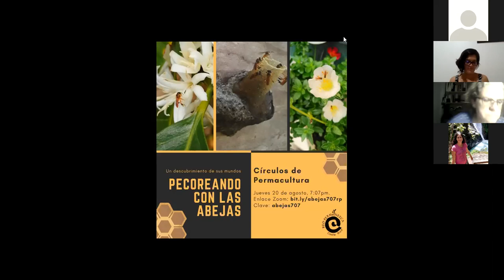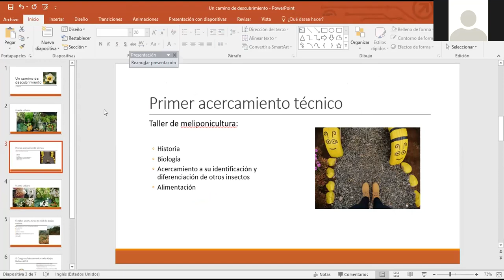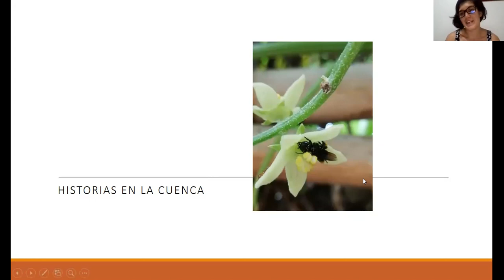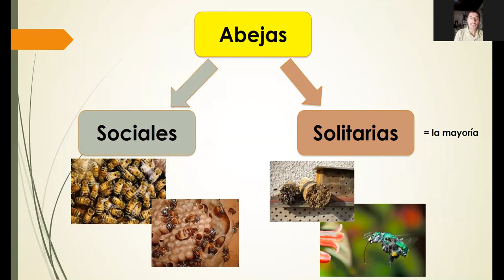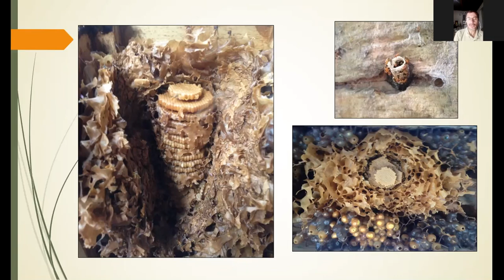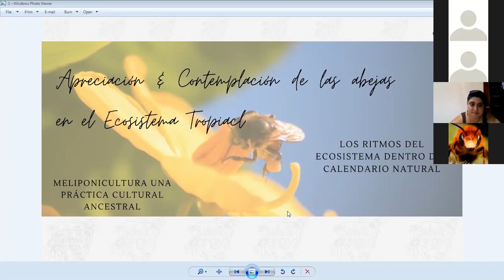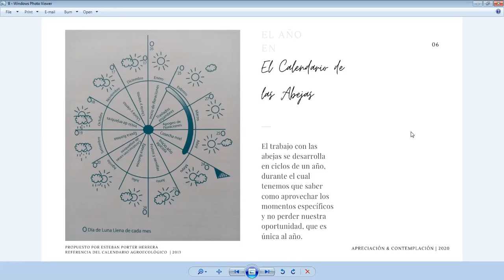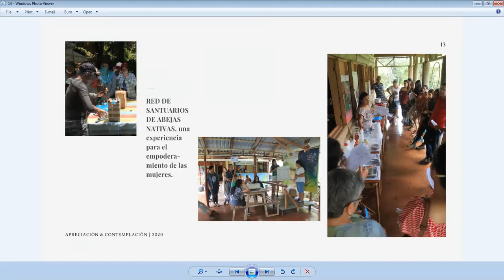Pecoreando con abejas - Círculos de Permacultura - Red Permanezca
Un descubrimiento del mundo de las abejas junto a Gabriela Lopez, Carlos Vargas, Victoria Zumbado.

♻ Unite a la Red de Permacultura de Costa Rica - Red Permanezca